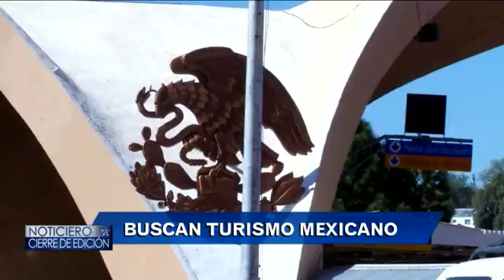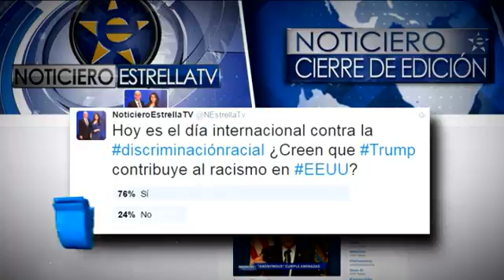3 21 16 Cierre de Ediicion FULL SHOW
3 21 16 Cierre de Ediicion FULL SHOW